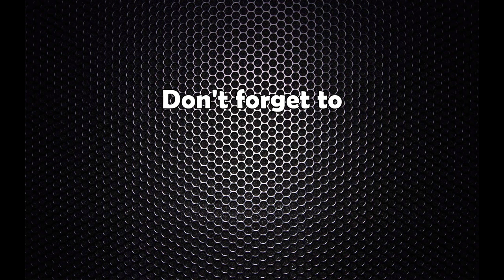पेट्रोलियम पाइपलाइनको उद्घाटन